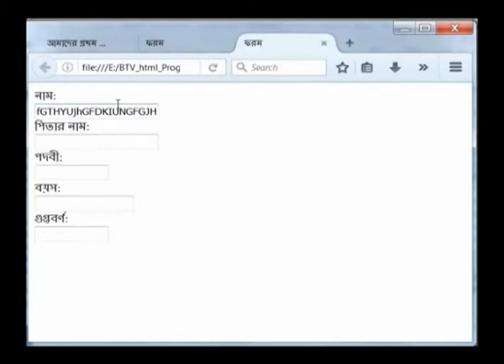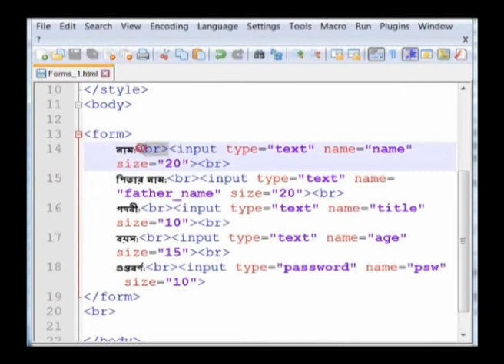ফরম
এইচটিএমএল: হাইপার টেক্সট মার্কআপ ল্যাঙ্গুয়েজ (Hyper Text Markup Language) হলো একটি মার্ক আপ ল্যাঙ্গুয়েজ। এইচটিএমএল এর মার্ক আপ ট্যাগ সমূহ ব্যবহার করে ওয়েবপেজ এর বেসিক কাঠামো তৈরি করা হয়।
প্রকৃত অর্থে এটি কোনো প্রোগ্রামিং ল্যাংগুয়েজ নয় বরং একটি মার্কআপ ল্যাংগুয়েজ যা একসারি মার্কআপ ট্যাগ এর সমন্বয় গঠিত । ইন্টারনেটে, তথা ওয়েবসাইটে ওয়েবপেজ তৈরিতে এইচ টি এম এল সবচেয়ে বেশি ব্যবহৃত হয়। এই ফাইলের এক্সটেনশন .html অথবা .htm উভয়ই হতে পারে। এতে বিভিন্ন এইচটিএমএল ট্যাগ ব্যবহার করে বিভিন্ন ফর্ম্যাটিং, অবজেক্ট ও লিংক প্রকাশ করা করা হয়। HTML এর সর্বশেষ ভার্সন হলো HTML5 । HTML5 এর মাধ্যমে সহজে ওয়েবসাইটে অডিও,ভিডিও যোগ করা যায়।